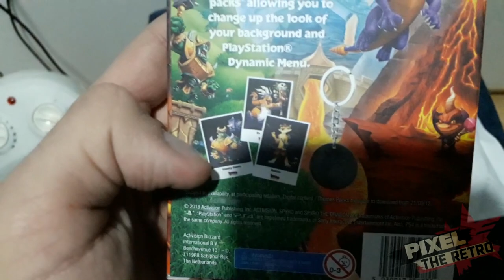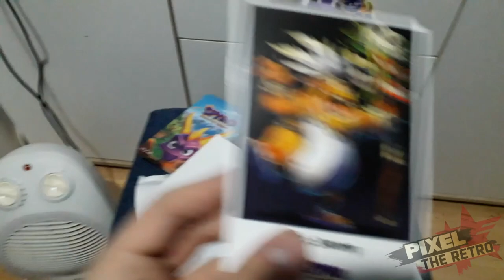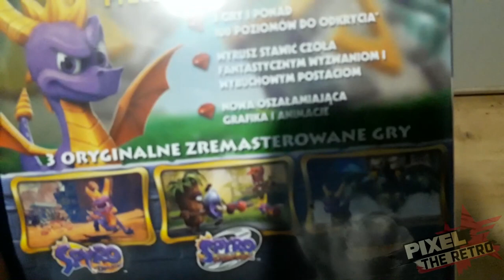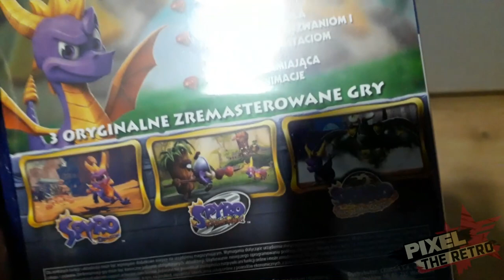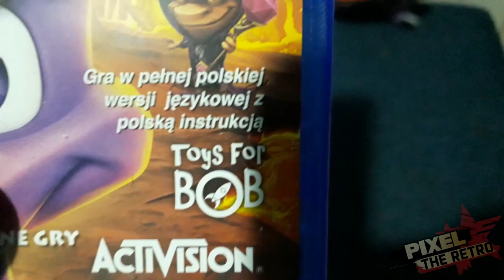Spyro Reignited Trilogy - Unboxing PL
Grupa Sonic'owa!